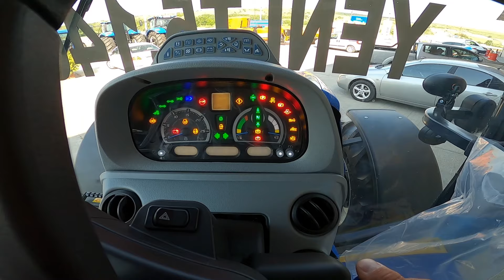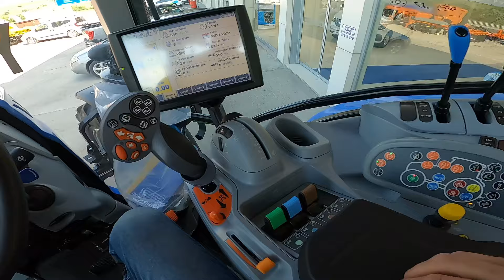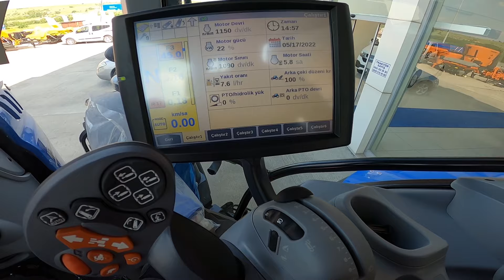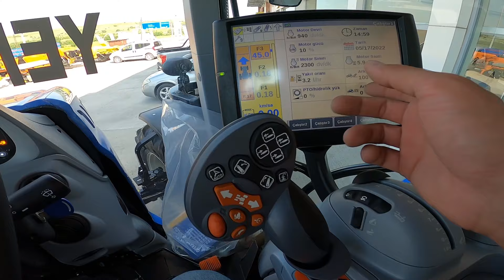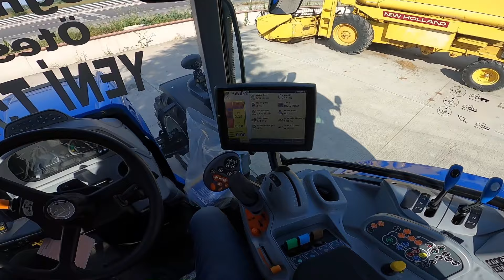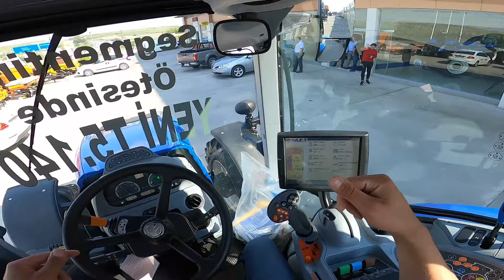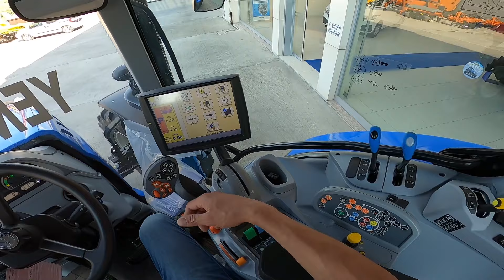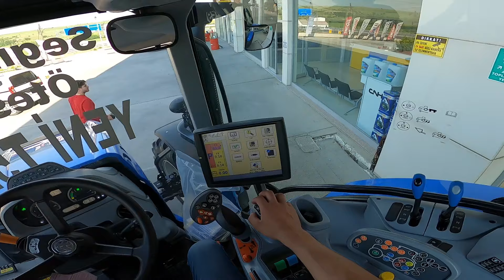NEW HOLLAND T5.140 AUTO COMMAND